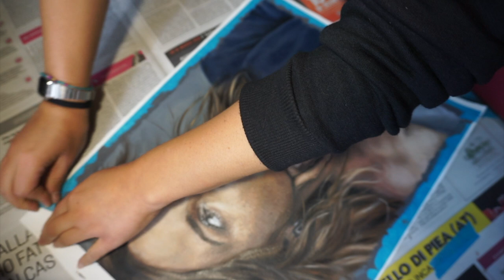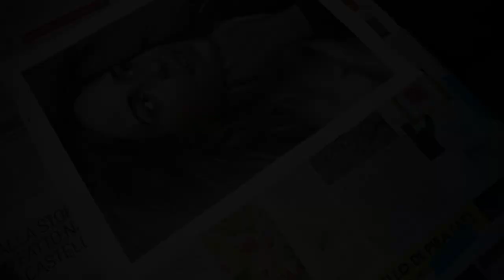OIL PAINTING TIME-LAPSE || EMMA WATSON - Marica Vucci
Hope you liked this little painting process, I really had so much fun filming it :) If you want me to make more of those videos, let me know with a like or a comment ;)
Oh btw hi, I'm Marica, I'm 19 and I'm from Italy.. nice to meet you!